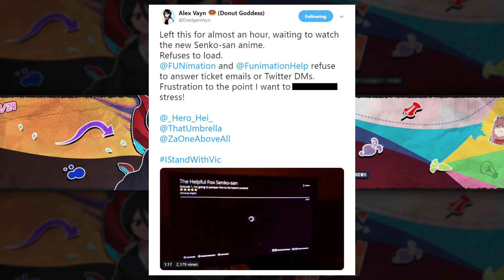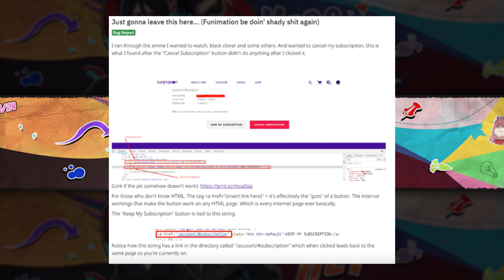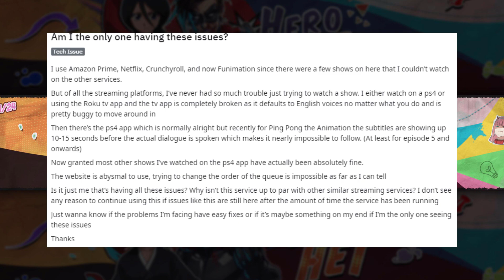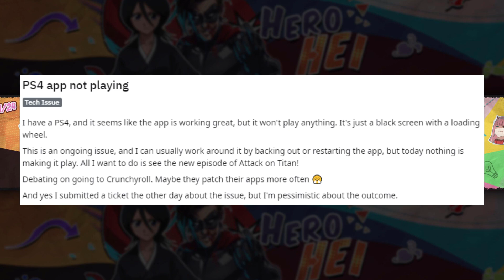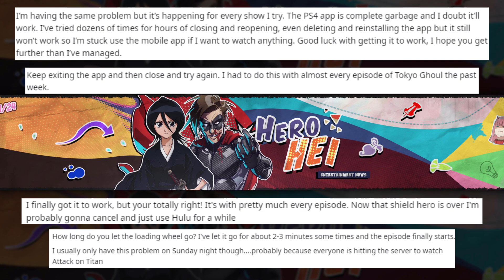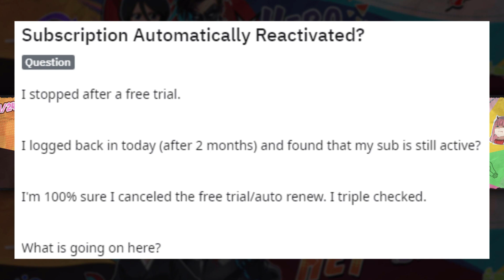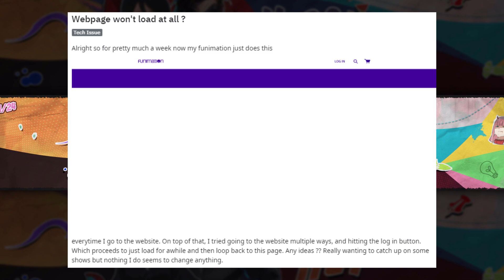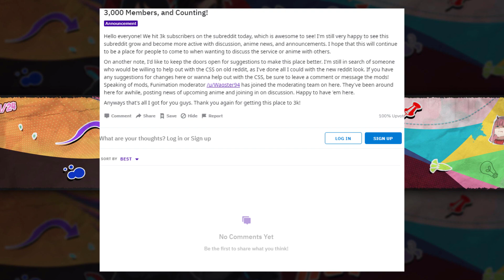The Funimation Trashfire Continues to Burn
Customer: Please help us with out technical issues Funimation!
/r/Funimation Mod: Actually, can you help us with our coding?

Steven B.
Lulu B.
Dashie Li
Nicholas H.
Thijs H.
Colin E.
Tom S.
Mystic Ash
[Redacted]
Daniel D.
Cloud123
Aura Gami
Alexander T.
Michelle K.
Julian C.
Valhalla4413
Kat Sake
sonofmictlantecuhtli
Kori M.
Jamie M.
M.L.
Fuzzy Pickles
Massimo
Fallen Angel J
Chubb Funnie
Nameless Person
Short Round
Party7319
Jacob C
Michael M
Roman Torchic
Will S.
Acrux
Psyren
kingstyle13
Alex C.